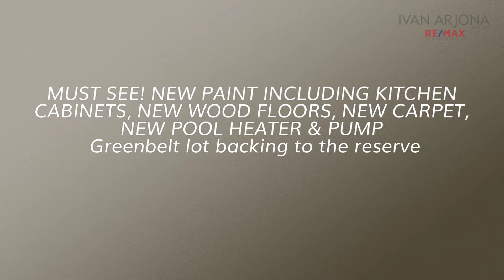JUST LISTED IN THE WOODLANDS - $375,00 WITH POOL & SPA - BACK TO RESERVE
MUST SEE! NEW PAINT INCLUDING KITCHEN CABINETS, NEW WOOD FLOORS, NEW CARPET, NEW POOL HEATER & PUMP. Well-maintained 4-bed/2.5 bath home on Greenbelt lot backing to the reserve. Beautiful entry way leads into stunning foyer extending to formal dining & 1st-floor living room w high ceilings. Kitchen has ample cabinetry & walk-in pantry. Huge master walk-in w lots of storage. Generous size bedrooms overlooking greenbelt. Home includes double pane windows thru out. Zoned to highly rated Deretchin Elementary, McCullough JR High & The Woodlands High School.

MLS# 39793220

IVAN ARJONA
RE/MAX of Texas Top 20 Realtor® since 2013